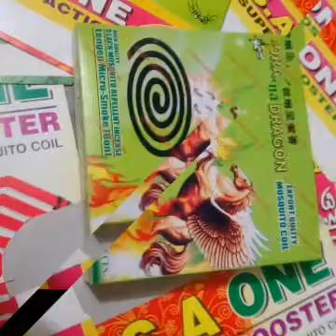সারাদেশে ডিলার নিয়োগ দেওয়া হবে 01993005467